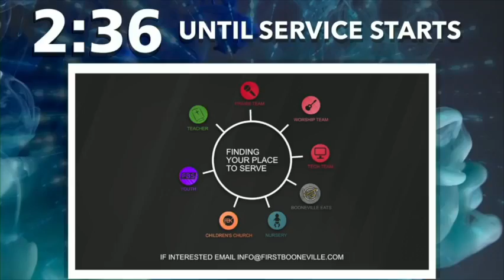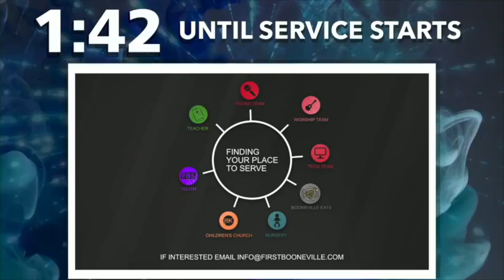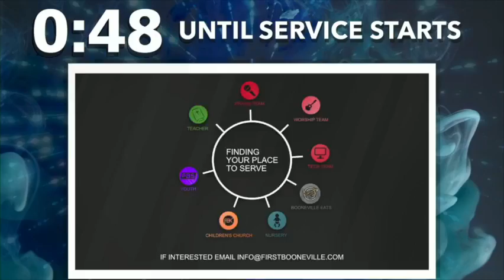4 24 22 Ephesians Week 13